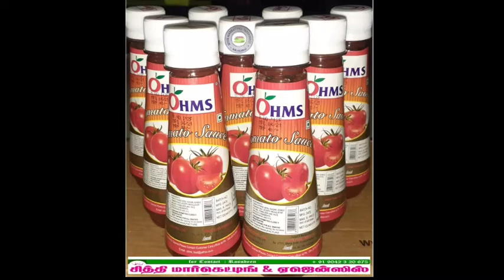Sithi Marketing 2021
YouR DemanD Our MottO